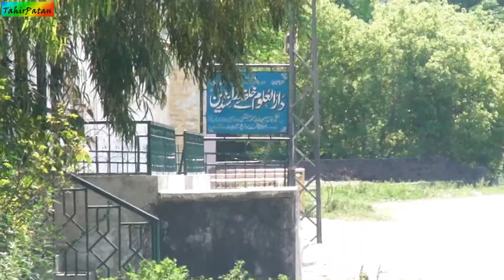High Definition- from Chowk to Shigo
waisa chach pukhto tahir tahirpatan khan hazro nwfp patan hindko indus islam muslim weed drugs